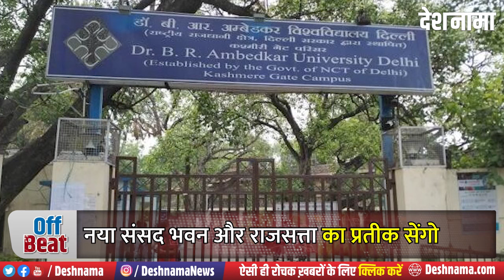Sengol claims vs facts | New Parliament Building India | Nehru | Modi | Tamil | Controversy | Hindi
Sengol claims vs facts | New Parliament Building India | Nehru | Modi | Tamil | Controversy | Hindi | Chola Kings | Rajdanda - Deshnama Hindi News
Cover Topics
sengol claims vs facts,
sengol chola kings,
sengol or rajdand,
sengol in parliament,
sengol kya hai,
sengol history,
sengol tamil news,
sengol controversy,
sengol chennai jewellers,
sengol debate,
sengol in parliament in hindi,
sengol history in hindi,
sengol kya hai in hindi,
sengol tamil,
sengol in parliament in tamil,
sengol placed near loksabha speaker seat,
sengol prime minister,
sengol narendra modi,
sengol nehru,
sengol tamilnadu adheenam,
sengol lord mountbatten,
sengol c rajagopalachari,
sengol allahabad museum,
new parliament building india
naya sansad bhawan,
deshnama,
deshnama hindi,
deshnama news,
hindi news,